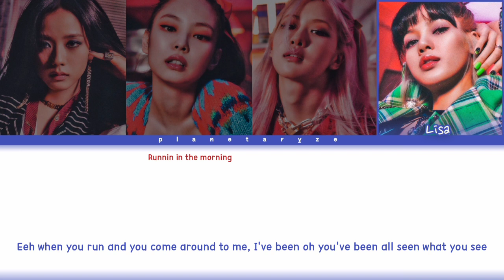How Would BLACKPINK(블랙핑크) Sing 'Come Alive' Demo by Madison Love (Color Coded Lyrics)